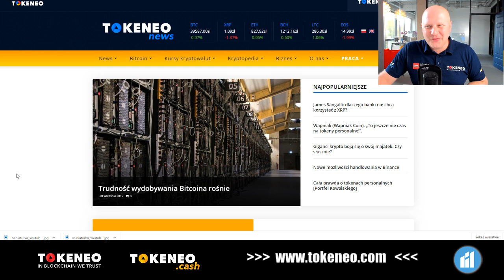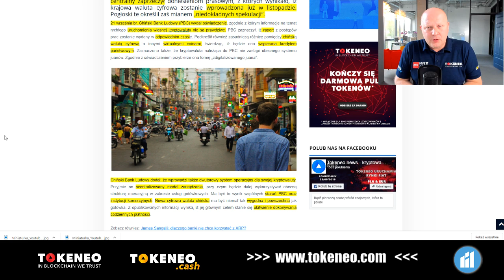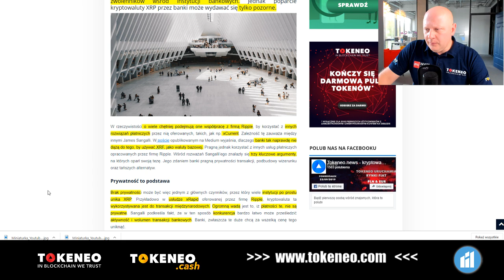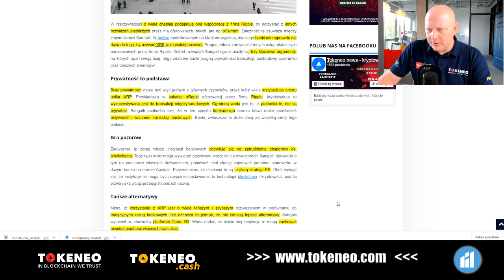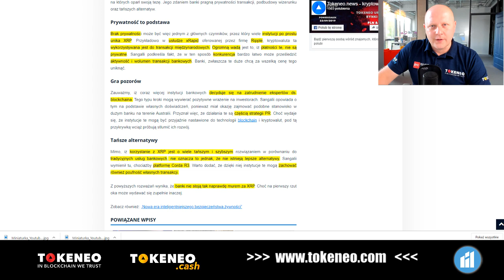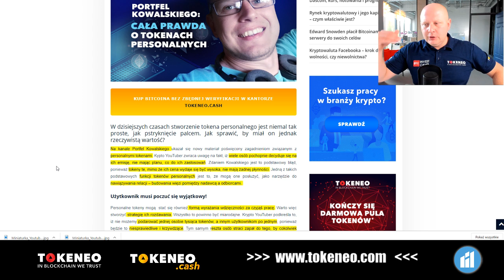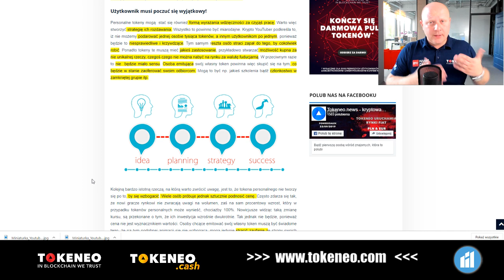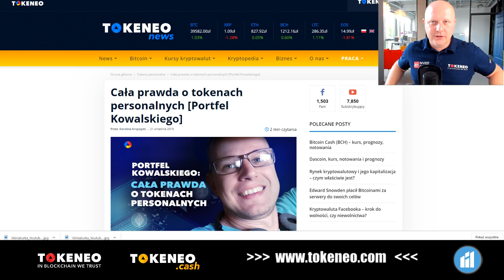Kryptowaluty - wiadomości, analizy | Tomasz Rozmus | CryptoFlash [23.09]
CryptoFlash - blok informacyjny o kryptowalutach i szeroko pojętej technologii blockchain Kryptowaluty - najciekawsze wiadomości ze świata krypto Kryptowaluty analizy - codzienne analizy bitcoina